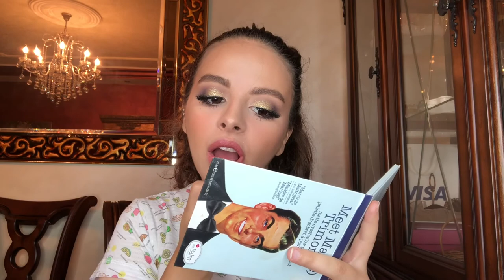Glittery Eid Makeup Tutorial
Products used:
MAC Soft Ochre Paint pot
TheBalm Meet Matte Trimony palette
Urban Decay NAKED 2 Palette
NYX Glitter Glue primer
NYX Glitter Brilliants in 05 - Gold
NYX Total Control Drop Foundation
NYX HD concealer
Flormar Invisible Loose Powder
NYX Highlight & Contour Pro palette
Sleek Blush by 3 palette
ABH x Amrezy highlighter
Samar Beauty Beat lashes in style “Rawan”
Flormar Silk Matte lipstick
Benefit KA-Brow! Eyebrow gel
ABH Eyebrow mascara